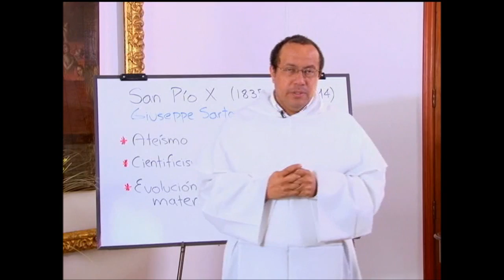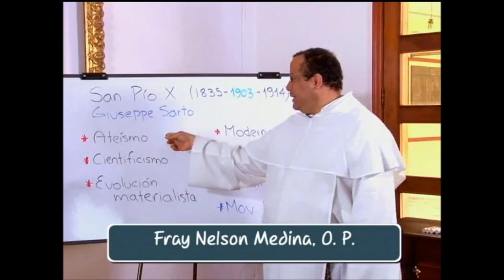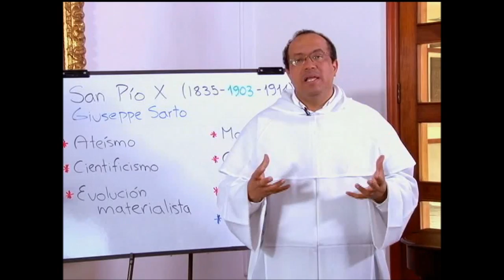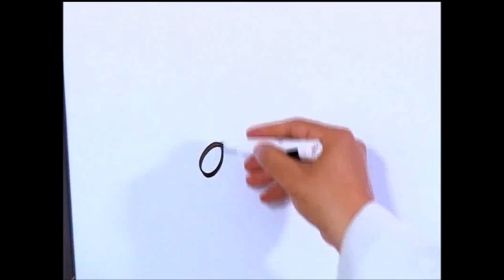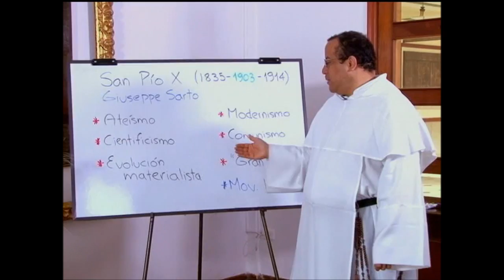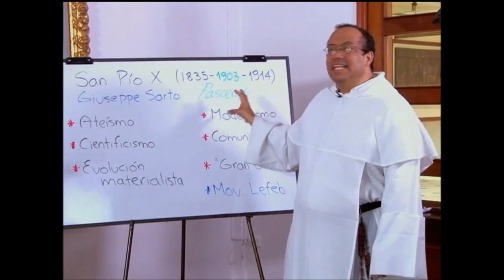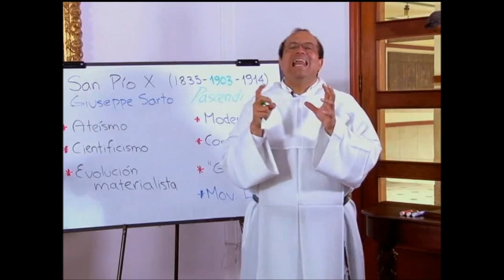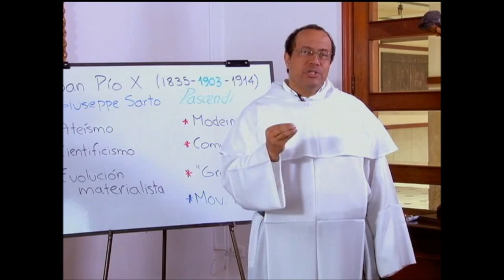ALTABLERO con FRAY NELSON, Serie 12, Cap. 07 de 13, San Pío X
Capítulo 7: San Pío X

Gobernó la Iglesia católica con mano firme en una época en que esta se enfrentaba a un laicismo muy fuerte así como a numerosas tendencias del modernismo en los campos de los estudios bíblicos y la teología.

Introdujo grandes reformas en la liturgia y facilitó la participación del pueblo en la celebración eucarística. Permitió la práctica de la comunión frecuente y fomentó el acceso de los niños a la Eucaristía. Promovió mucho el estudio del catecismo y ordenó la confección del Código de Derecho Canónico (Codex Iuris Canonici) para reunir y unificar la legislación eclesiástica, hasta entonces dispersa.